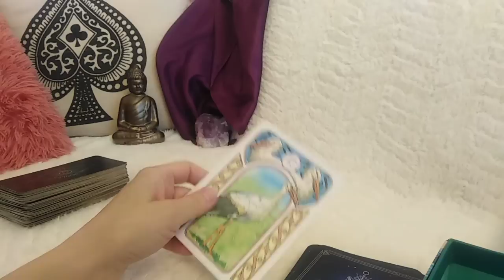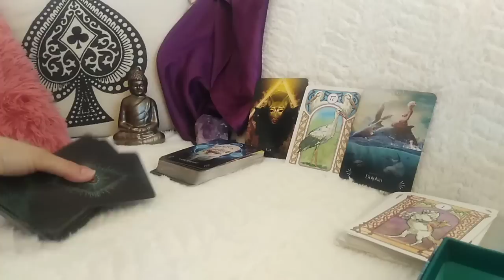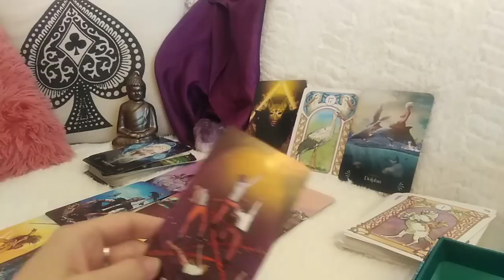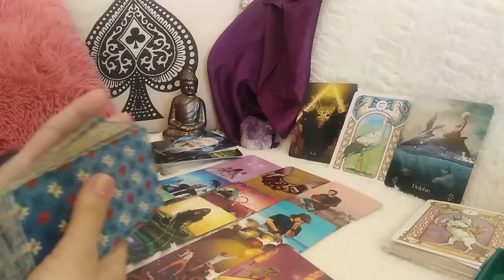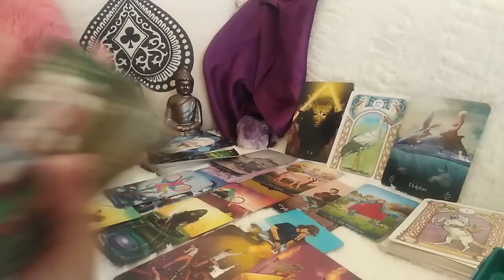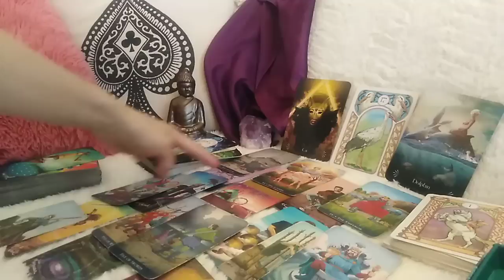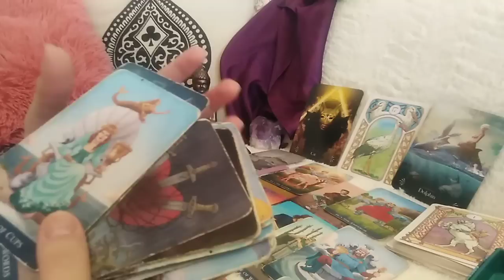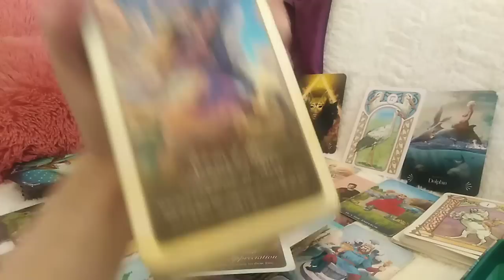BERBEC - IULIE 2022 - DEZVOLTATI-VA INTUITIA, EA VA VA GHIDA INSPRE FERICIRE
Etalare pentru zodia BERBECULUI: Soare, Luna, Ascendent, Nodul Nord sau Venus. A se retine ca aceste citiri sunt colective. Va invit sa Selectati informatiile care corespund vietii voastre particulare.
Va astept !